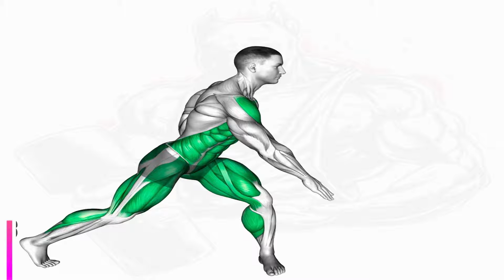Cardiovascular and Strength Fusion